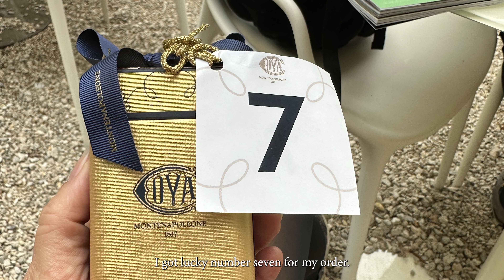Design Miami / Paris 2023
The French capital is busy this week of October not just because of the Art Basel. International collectors and art aficionados get to catch several design events in the Left Bank’s tony Saint-Germain-des-Prés neighborhood . Thema is a brand-new design fair housed in a historic Parisian townhouse. The show is small, 11 galleries on two floors featuring mainly up-and-coming artists and designers. According to the founder of the Thema, Michael Hadida, what distinguishes this fair is its commitment to sustainability and inclusivity.
The long anticipated launch of Design Miami fair finally happened. The Art Basel's sister show is housed in a 18th century mansion with an interesting history, L'hôtel de Maisons.  Many of the 27 participating galleries have to share rooms. Over half of the exhibitors are Paris-based displaying pieces by iconic French designers such as Jean Royère and Jean Prouvé. American galleries are presented here as well. I caught up with two New York galleries, Friedman Benda and Hostler Burrows. Design at Large section features oversized installations and sculptures in the garden in the back. And the icing on the cake are the sweet designs by the Milanese café Cova, which set up a temporary counter here and the deserts look delicious.

00:00:00 Intro
00:00:02 Thema Design Fair
00:00:06 Hôtel particulier
00:00:30 Commitment to sustainability and inclusivity
00:00:49 Design Miami / Paris
00:01:07 "Âne Attelé sculpture by François-Xavier Lalanne, Best Design at Large award
00:01:30 Venue, Hôtel de Maisons
00:01:33 Mansion's historical facts
00:02:19 Participating galleries
00:02:59 Galerie Jacques Lacoste, Best Historic Work award for the Polar Bear set by Jean Royère
00:03:13 Salon 94 Design, silver couches collection by Max Lamb
00:03:39 Friedman Benda, interview with Carol Hochman
00:05:09 Upstairs
00:05:26 Sarah Myerscough Gallery, Best Contemporary Work prize for tree-chair
00:05:48 Lebreton (ceramics), Best booth
00:06:00 Hostler Burrows presents artist Torbjørn Kvasbø
00:07:15 Design at Large (large installations) in the garden
00:07:27 Prefabricated house by Jean Prouvé
00:08:31 Sweet designs at Café Cova
00:08:51 Goodbye